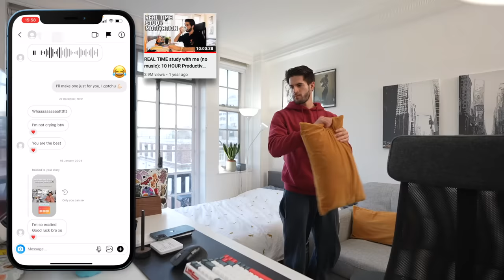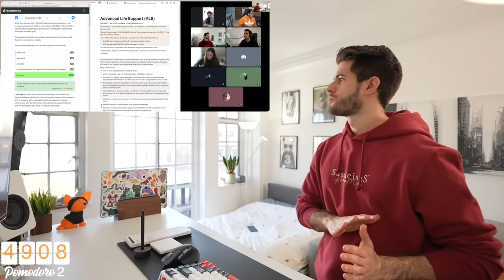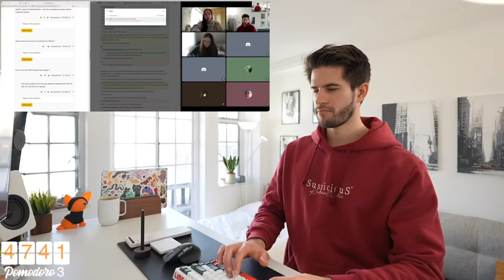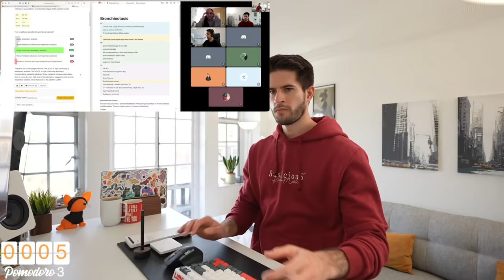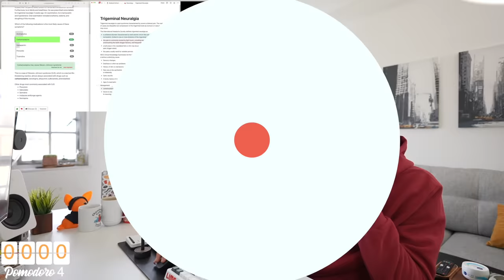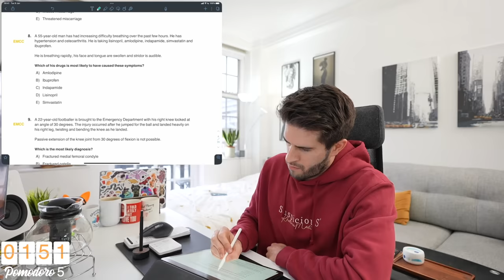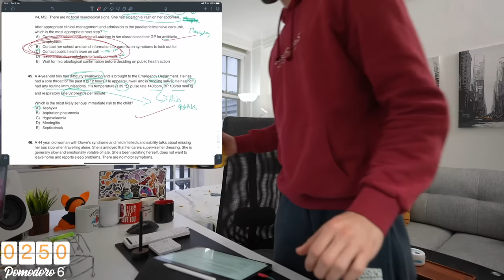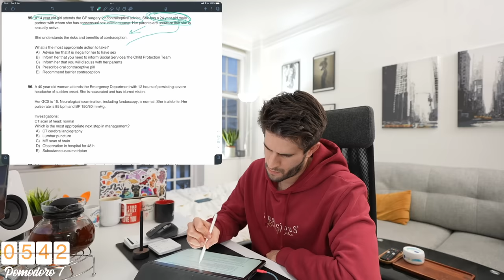REAL TIME study with me (no music): 12 HOUR Productive Pomodoro Session | KharmaMedic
👋🏻 Hey guys! In this video I have finally managed to complete a 12 hour real time study with me... WHAT. You can study with me real time while I study with me live while you real time study with me. Does it make sense? This is a study with me pomodoro with 50m of work and 10m break. I'm loving the studygram / studytube community because I really enjoy making study vlogs and your feedback has been so positive! This video took absolutely forever to edit, the amount of GB I had to run through was just 🤯

If you want to join the KharmaKlub and study with me and a group of other wonderful people in the community you can join over

This is the longest study with me I've ever done and I can tell you from now I won't be doing it again 😅 I hope this keeps you occupied for a while and helps with all your studies!

🎙 Podcast also Apple, Spotify & Google Podcasts!